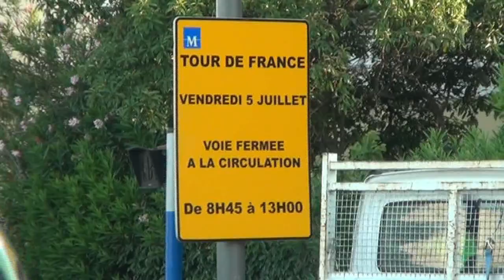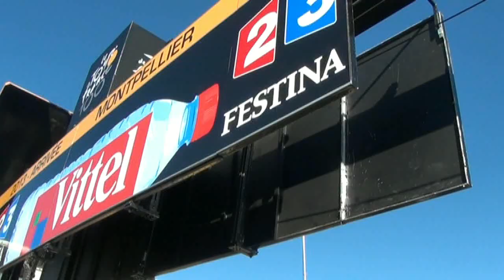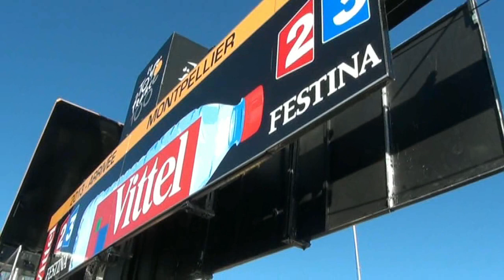Autour du Tour de France 2013 (arrivée Montpellier) ep2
Installation du village du Tour au stade Yves Du Manoir pour l'arrivée de la 6ème étape. Mouss Besson.